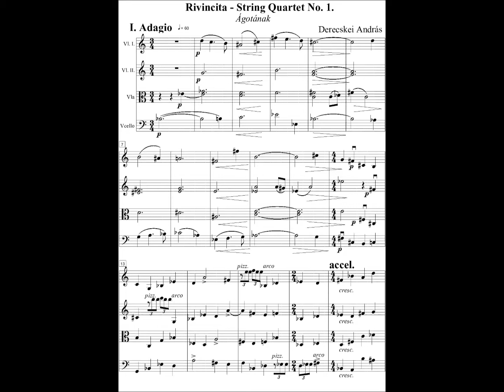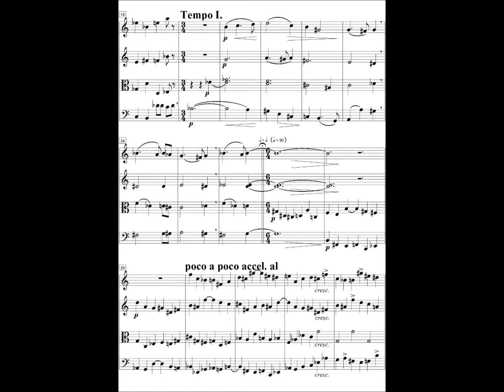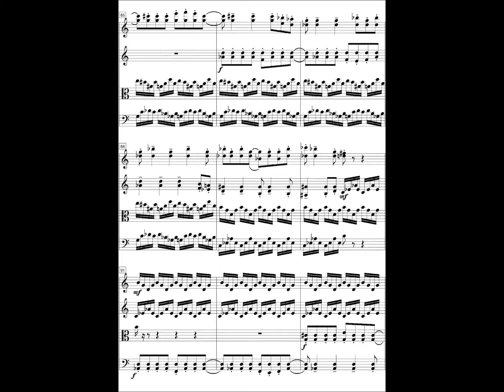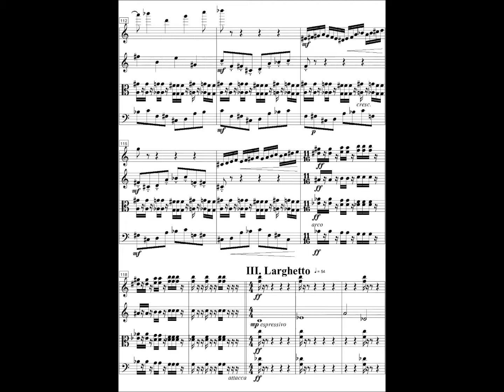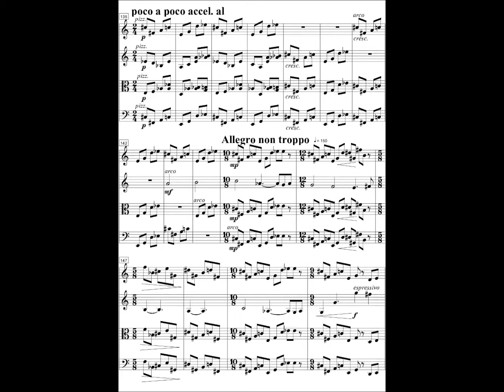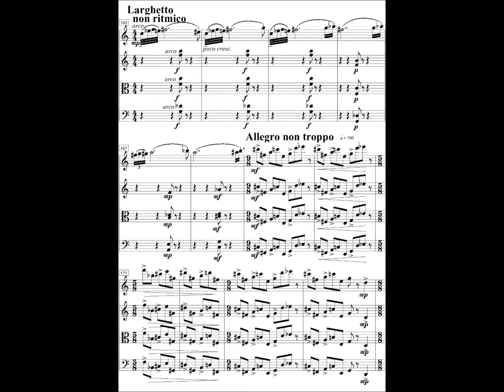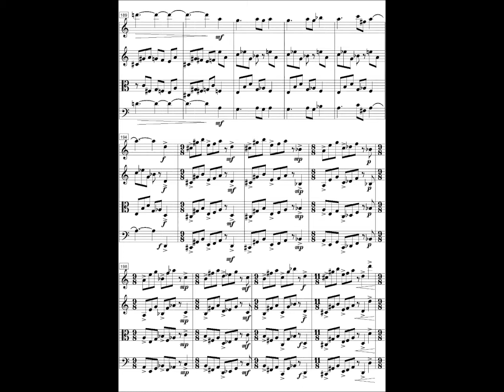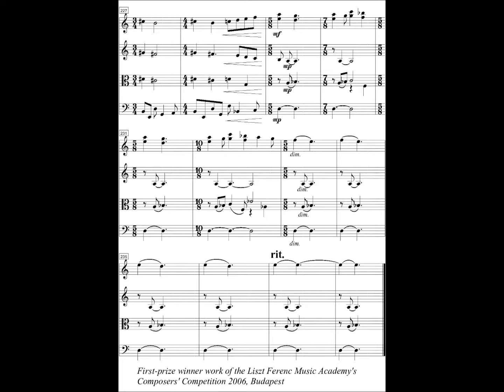András Derecskei - String Quartet no 1 (Rivincita)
Live recording with score, played by Péter Kovács, András Derecskei, András Tallián, Ibolya Nagy